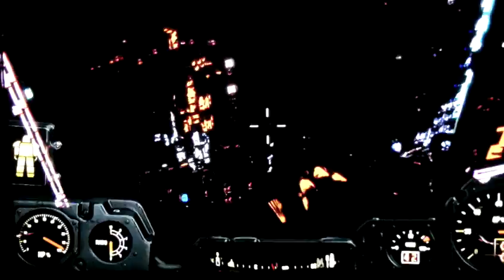Destroying a city.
It's a good video and we hope you liked it.